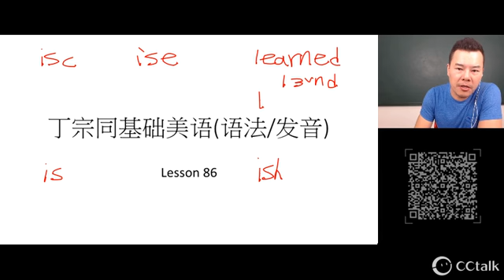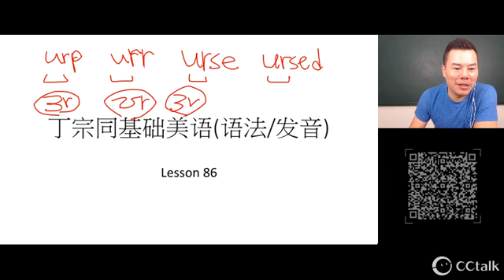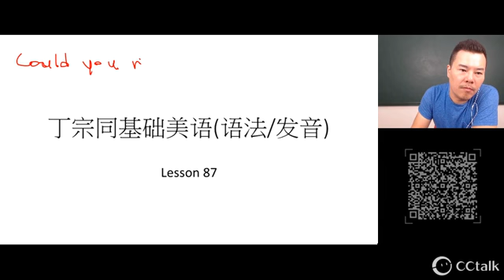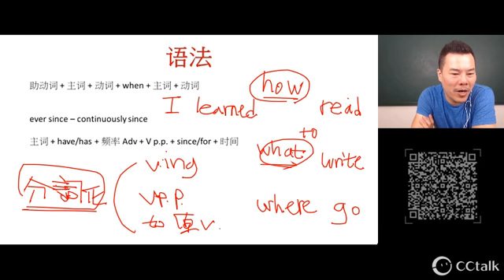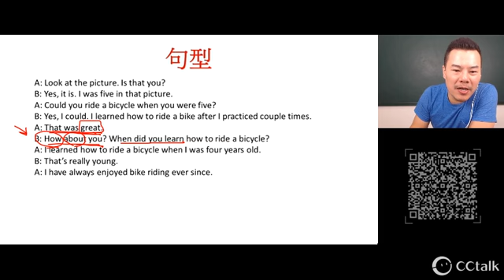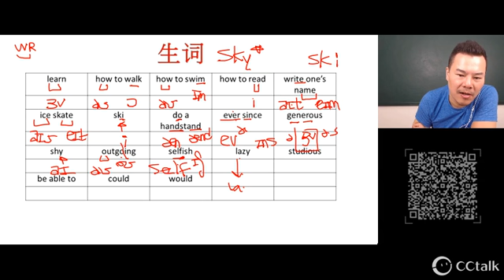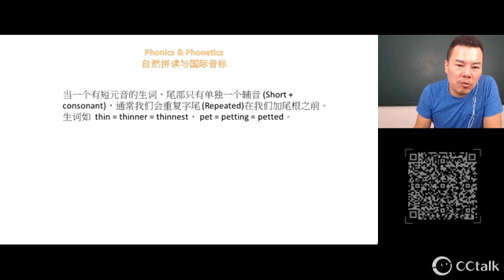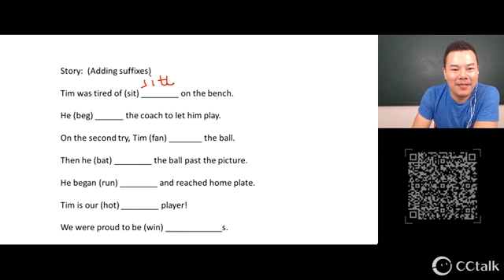丁宗同美語 : 上海滬江網校 (基礎) 文法/發音 (87)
講解: 丁宗同老師
微信: davidting88

→滬江網校 CCTalk 線上課程

∞關注老師、獲得免費書籍∞

丁宗同美語最新作品，英語發音規則學習，【歡迎詢問微信 davidting88】

1. 韻音排列 (Rhyme Order)
2. 字母排列 (Alphabet Order)

本書提供自然發音規則查詢
一共 228條規則 (含Sight Words 特例發音規則)
本書提供音素 (首音、核音、韻音) 組合
一共 228個音素分布在強音節以及弱音節
本書提供單字個別發音解釋
一共 22000 (IELTS) 單字

全新創意的發音規則搜尋，以韻音為概念，幫助你增強單字記憶!

成就:
Phonemes | Rhymes |